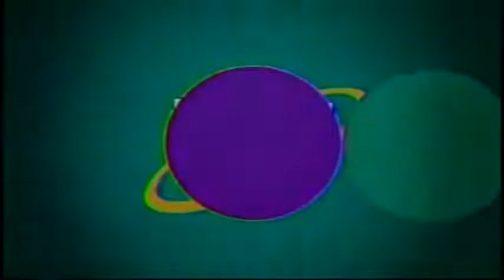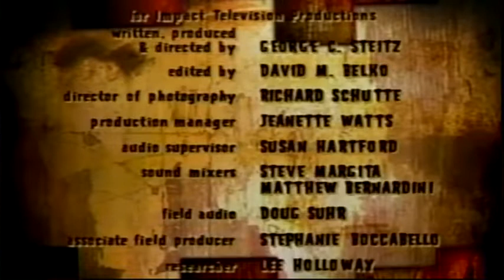Truth or Scare Episode 11 Night Visitors